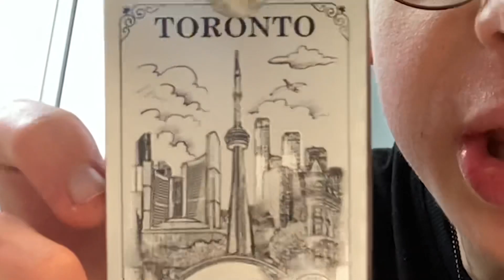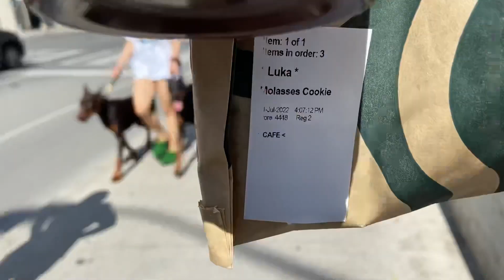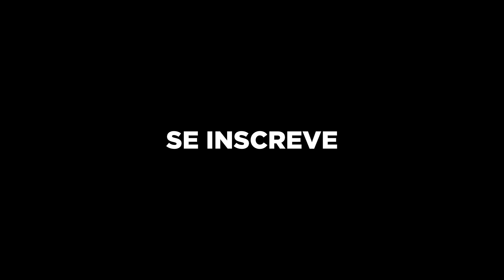PERDIDO NO CANADÁ #5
Esse vídeo está sendo postando em uma QUARTA e sexta já tem VÍDEO NOVOOOOOO

Se inscreve que tem vídeo toda hora